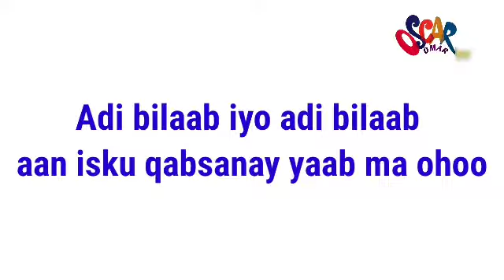Challenge Heesta cusub Nimca Jokar Farxiyo kabayare Kiin jamac yare iyo Najmo nashaad